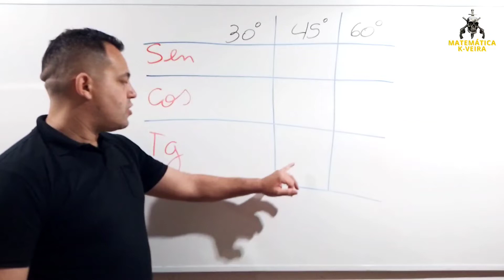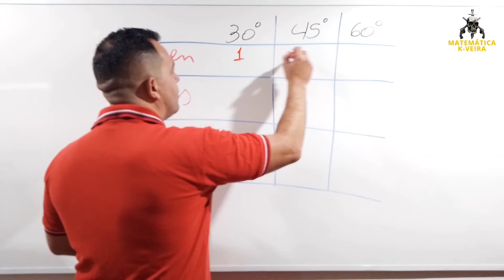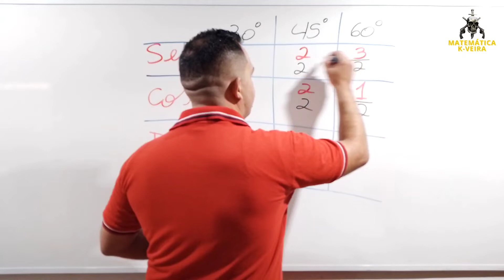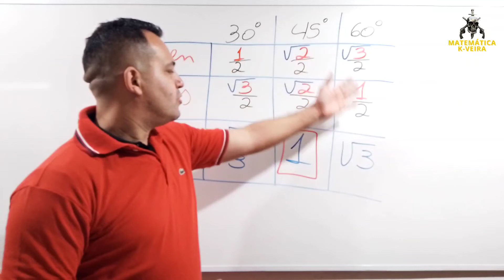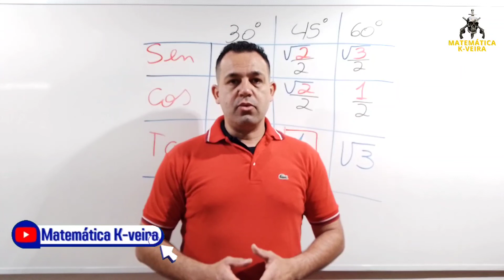[Aula 3 de 10] QUESTÕES DE MATEMÁTICA DA BANCA ABCP 2022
1 ano de assinatura por R$ 79,99.( valor único).

Prova
EnsinoFUNDAMENAL1